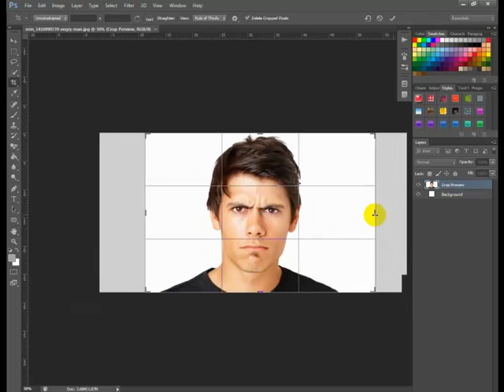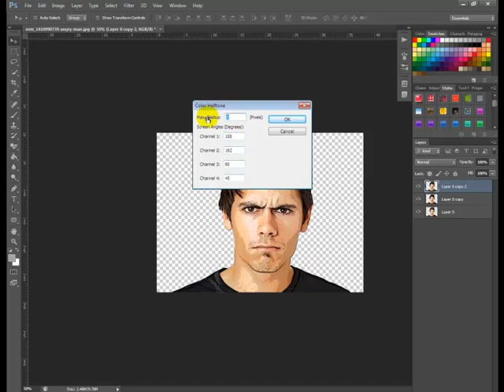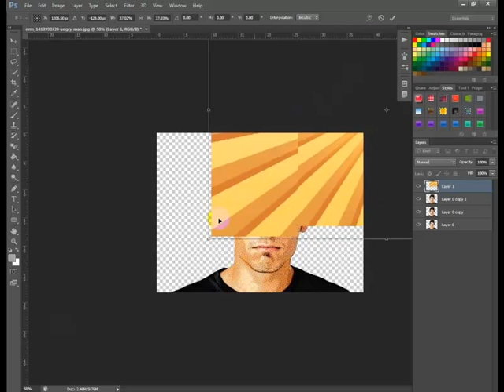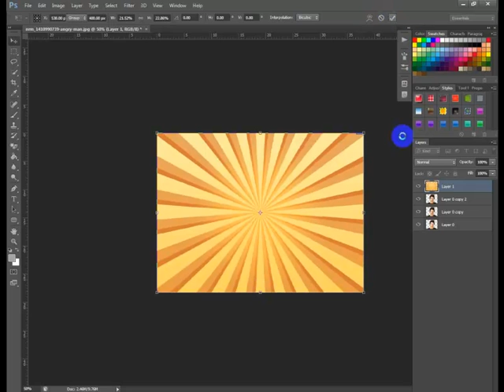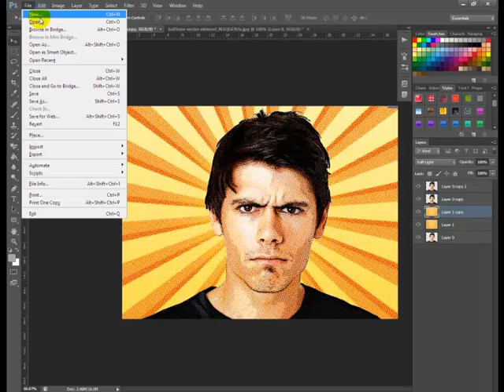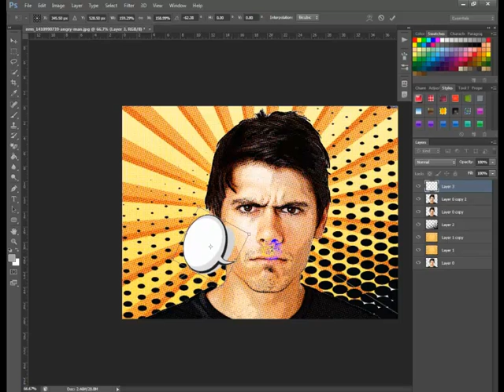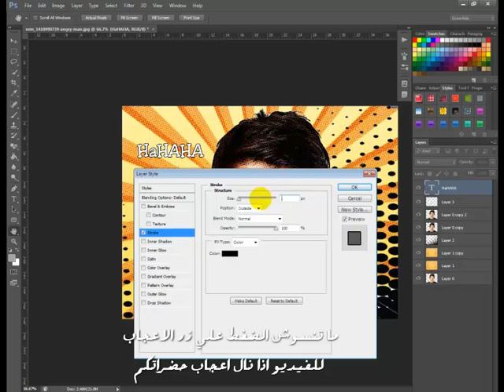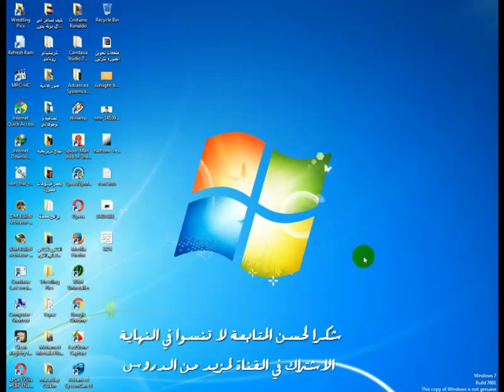شرح تفصيلي لطريقة عمل كوميكسات اجنبية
لا تنسي الضغط علي زر الاشتراك للقناة و زر الاعجاب للفيديو اذا افادك و اعجبك و شكرا لكم!